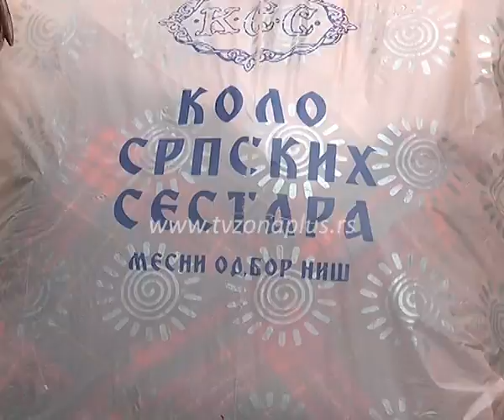LEPA REČ I POKLONI ZA USAMLJENE STARICE